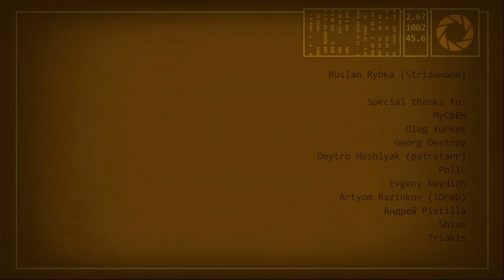Think With Time Machine (Portal 2 mod Walkthrough)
This is my non commentary
Thinking with Time Machine is a Portal 2 mod in which you will find and use a Time Machine to create a twin of yourself from the past to help you solve the puzzles. The past self accurately repeats all of the player's actions, creating a unique twist on familiar Portal game mechanics.